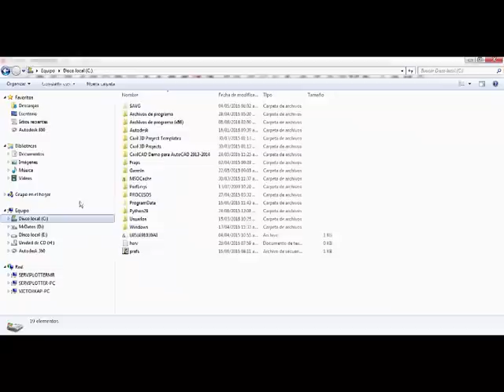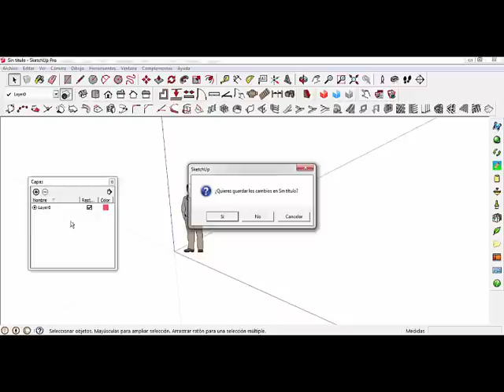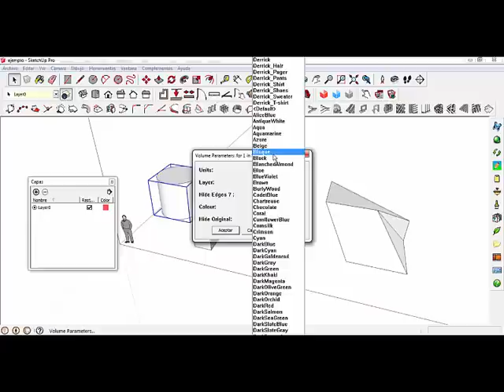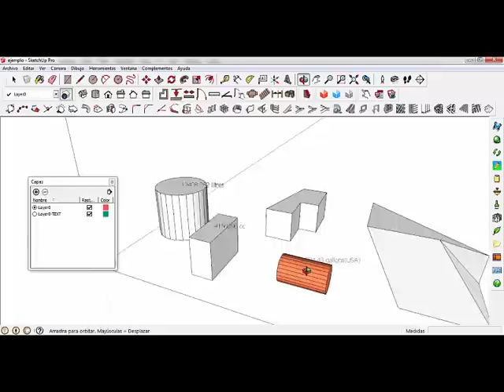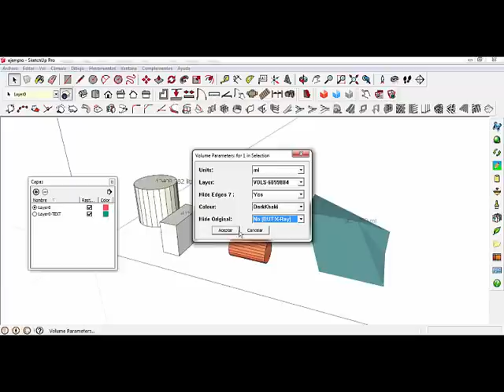Como calcular volumen FACILMENTE en Sketchup PLUGIN + DESCARGA GRATIS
how to calculate volume in sketchup + link donwload
En este vídeo explico como es el proceso de instalación, las opciones y esta probado en skethup 2013,